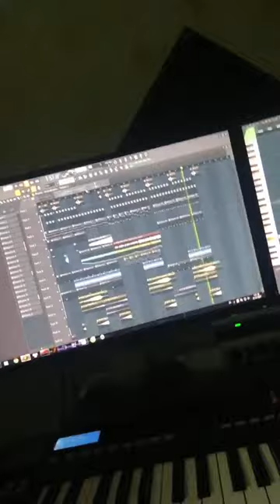Demo Bán Nhạc - Mirrors - Congkey Mix - Mua Full Alo 0386823679 - NSTH